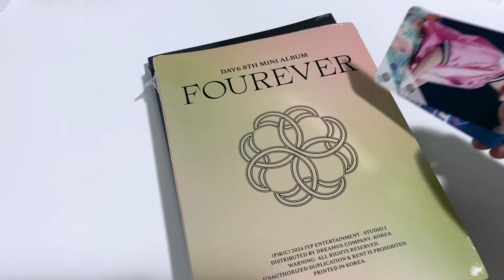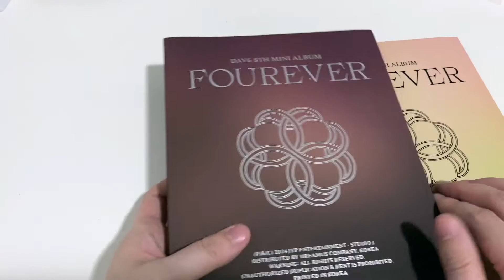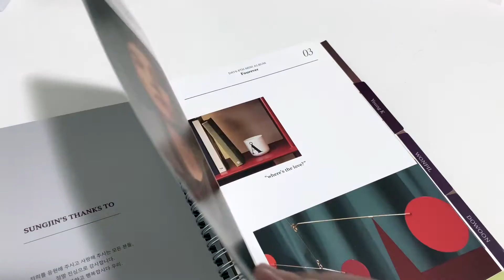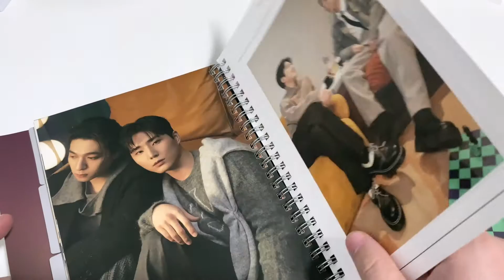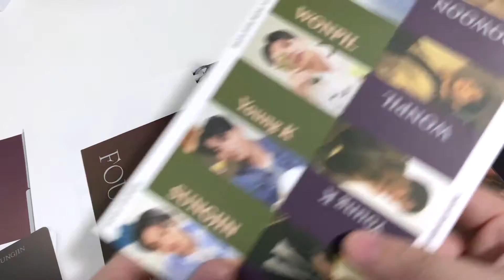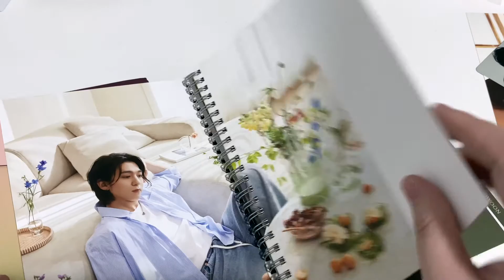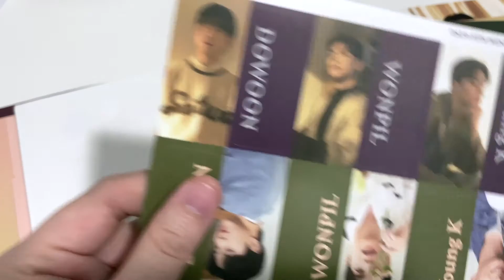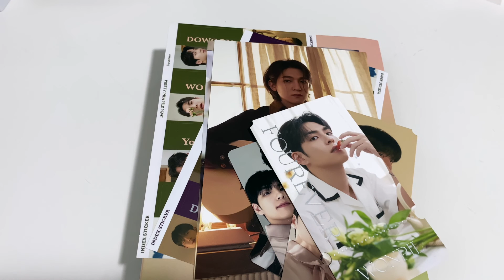UNBOXING: DAY6'S 8TH MINI ALBUM - FOUREVER | PHOTOBOOK VERSIONS 🩵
I'll be unboxing Day6's 8th mini album Fourever, this albums also comes in 2 digital card versions as well but I did not get them and only got the photobook versions. Inclusions in the albums are a photocard, a unit photocard, a mini poster (that looks like a postcard to me), some stickers and a ticket.